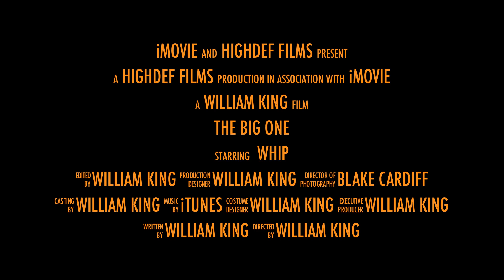Fearless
just playing around with some templates on imovie. hope you see the humour in it